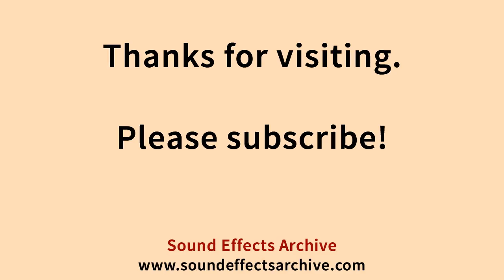Walking On Gravel Path Sound Effect - Royalty Free